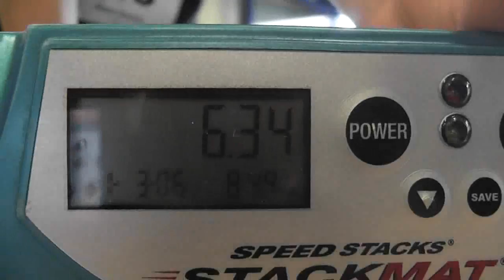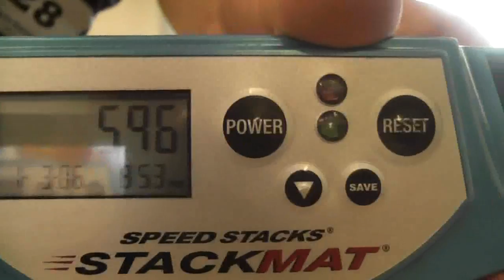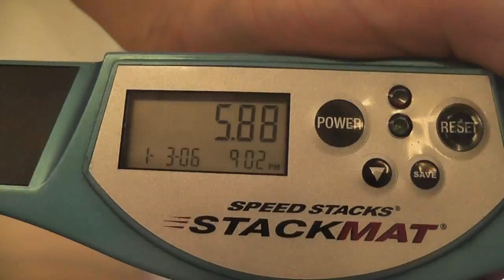WTF?!?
sooo close scratches-.-
i got all those time at the tournament on saturday...and i failed it xD
333: 1.83
363:2.88
Cycle: 8.09 -.-
Doubles: 8.25 :DD
got 1.68 in 333 off tape :O
shall I upload our double finals + stackoff ?